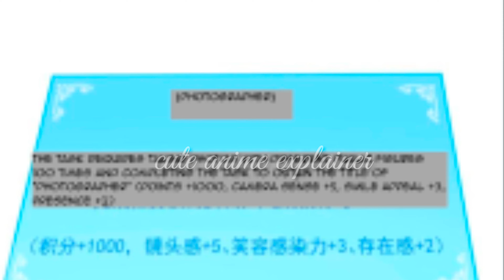i am not a loser anymore episode46 inhindi||cuteanimeexplainer(2023)😄mota aj bahan ka pas gaya 🥺🙏🙏🙏🙏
i am not a loser anymore in hindi dubbed in  [episode 46] 💗 || [cute anime explainer]

i am not a loser anymore all parts daily upload ☺️
                   keep support🤗